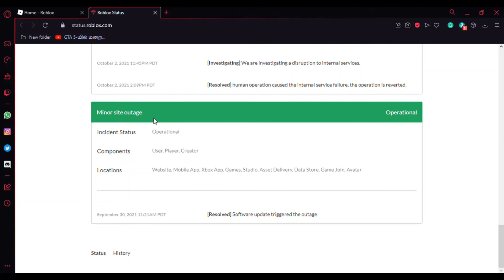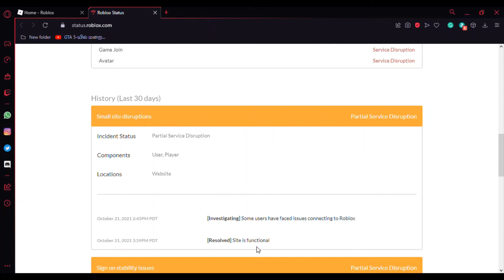Roblox got shut down 😱😱😱😱😥😥😥😥